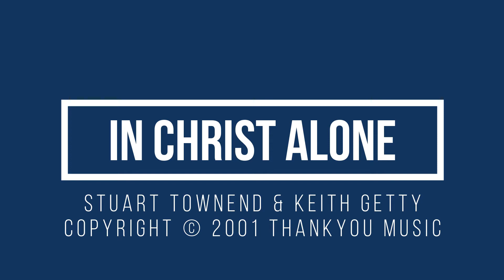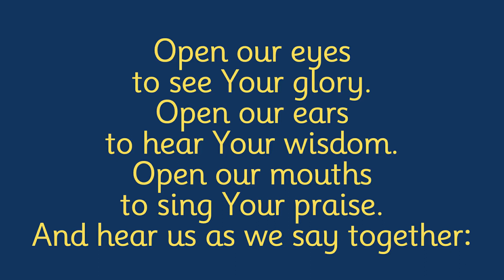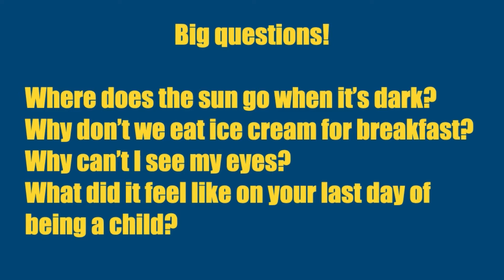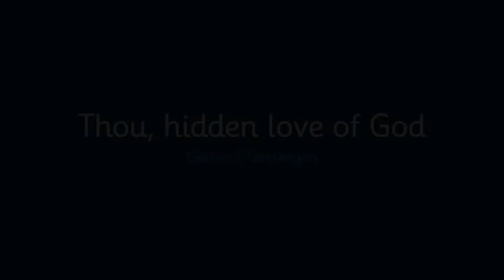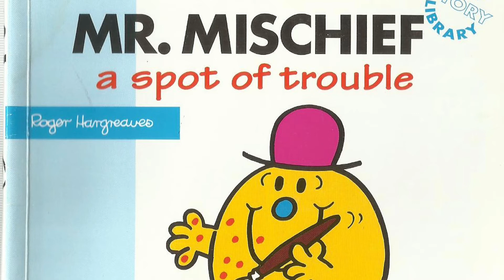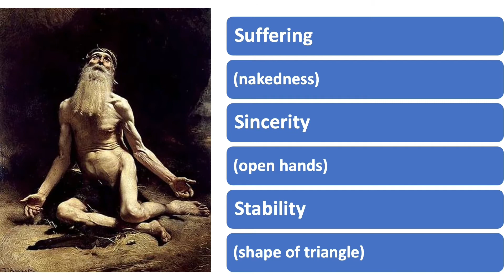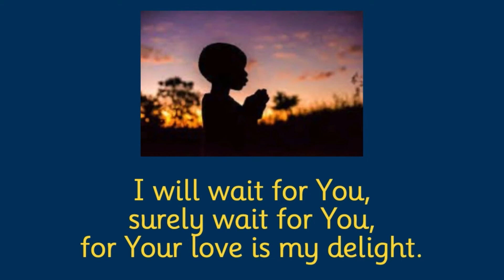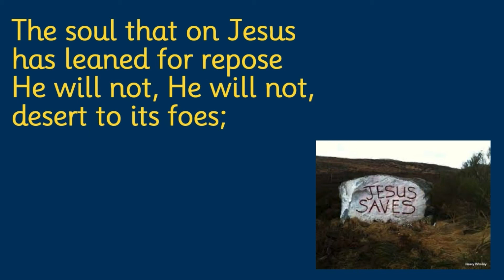Service of Worship from Milton of Campsie 10th October 2021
week two on our journey with Job